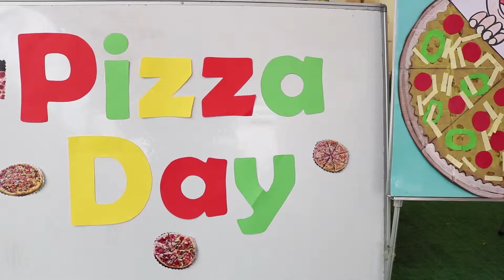يوم البيتزا في حضانة سارة بقطر - Pizza Day In Sara Nursery Qatar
Sara Nursery Qatar

saranursery1